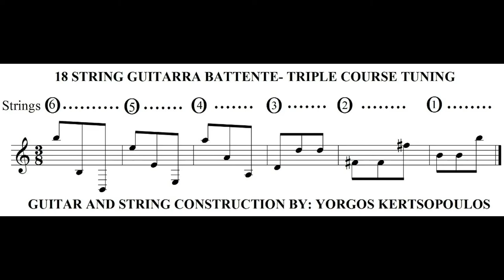MALAGUENA LECUONA ARRANGEMENT APOSTOLAKIS TRIPLE COURSE GUITAR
An arrangement of Malaguena of Ernesto Lecuona by: Konstantinos Apostolakis interpreting it on an 18 string-triple course guitar in re-entrant tuning. Triple courses are tuned with octave and double octave differences between the strings. The guitar is an upgrade to a triple course from a finished six single string classical Spanish guitar, by Yorgos Kertsopoulos and the strings are also of his construction. The video shows also the tuning of each string of the triple course guitar as it is played in the video.